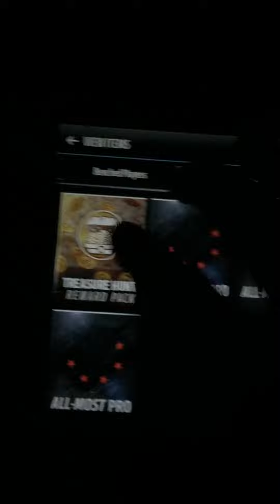March 5, 2017